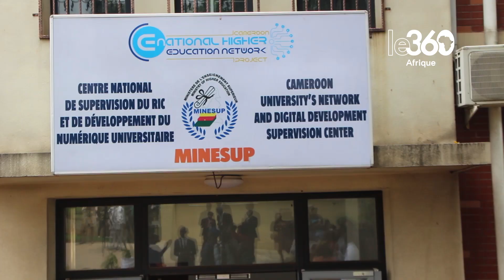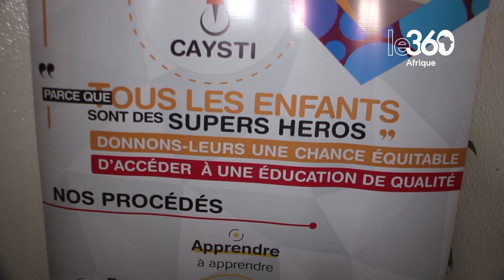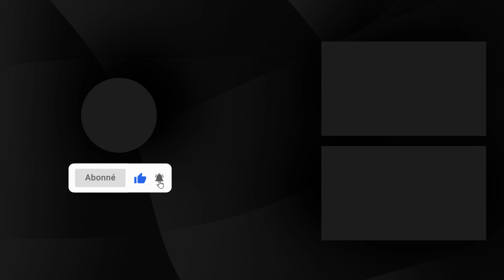Cameroun: Arielle Kitio, l’entrepreneure qui connecte les jeunes aux TIC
Arielle Kitio Tsamo est une entrepreneure et informaticienne camerounaise. Ses actions au Cameroun et au-delà font d’elle un modèle de réussite et de partage dans les domaines des technologies, de l’information et de la communication. La fondatrice de l’entreprise Caysti se consacre depuis 2017 à la formation des jeunes et des enfants dans leur langue maternelle.